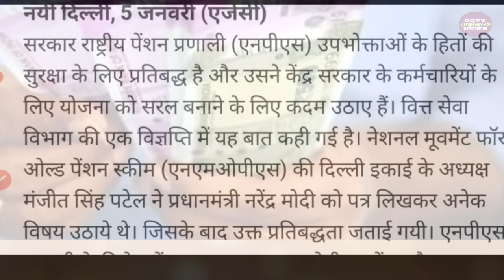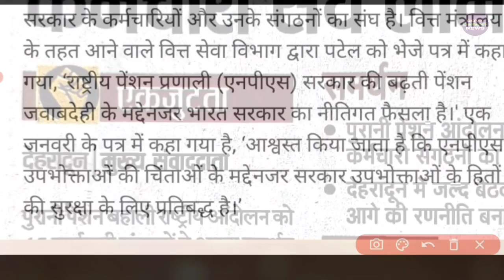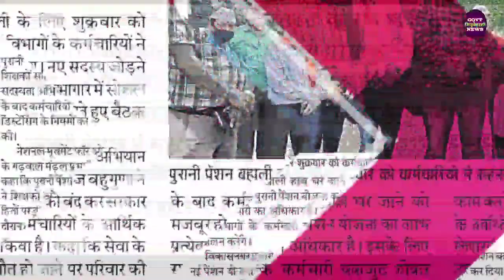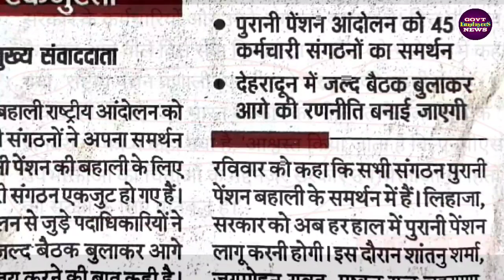NPS को लेकर केंद्र सरकार का बड़ा बयान। लाखों Employees पर होगा असर, Govt Employees Newz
Breaking News: सरकार राष्ट्रीय पेंशन प्रणाली (एनपीएस) उपभोक्ताओं के हितों की सुरक्षा के लिए प्रतिबद्ध है और उसने केंद्र सरकार के कर्मचारियों के लिए योजना को सरल बनाने के लिए कदम उठाए हैं। वित्त सेवा विभाग की एक विज्ञप्ति में यह बात कही गई है। OPs Latest News Today.